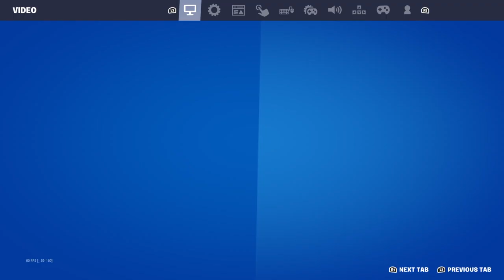Fortnite New Server NA Central